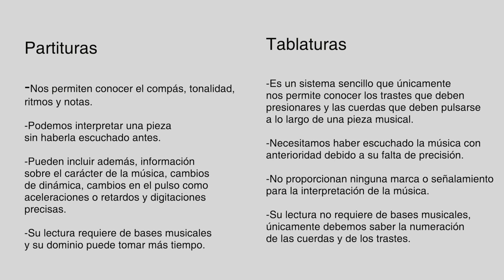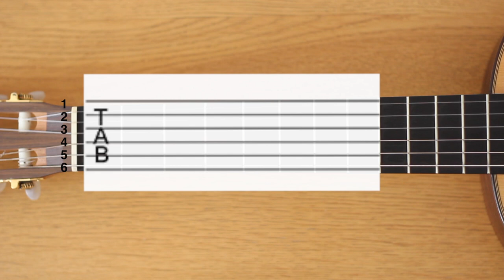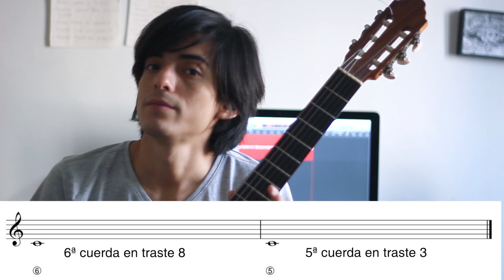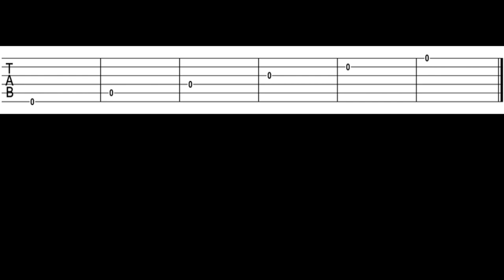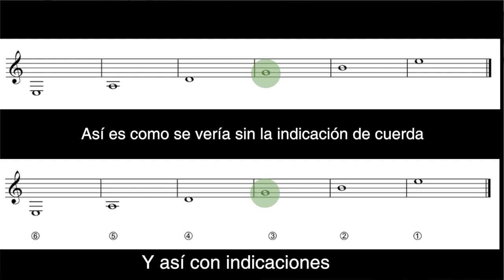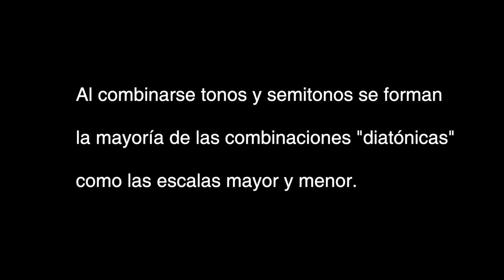Guitarra Para Absolutos Principiantes - Introducción a la Guitarra - Tutorial de Guitarra Básico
Hola amigos, he comenzado a realizar una serie de videos tutoriales para aquellos que comienzan con la guitarra. Aquí presento tan sólo una introducción muy básica y general que puede servir para quienes aún no saben absolutamente nada, ni de música ni de guitarra.

En videos siguientes hablaré en profundidad de más temas y sobre todo, comenzaré a hacer tutoriales más prácticos.

Si creen que lo videos que están por venir pueden ser de ayuda por favor suscríbanse al canal, dejen un like y comenten qué les gustaría que tratara en el canal.

Les dejo la entrada al blog en donde pueden encontrar el esquema del diapasón

Si te interesa recibir clases de guitarra en la Ciudad de México o vía Skype por favor contáctame: